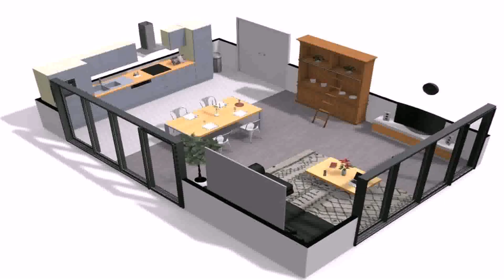Design Your Own Home Nebraska - Gif Maker DaddyGif.com (see description)